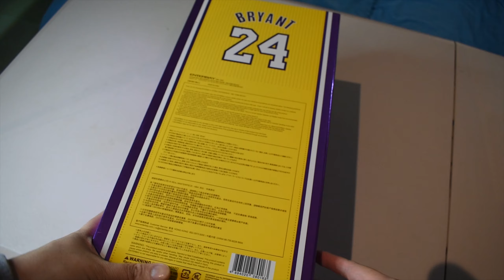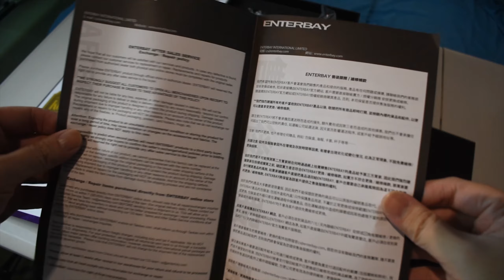TRIBUTE FOR KOBE BRYANT | UNBOXING / REVIEW - Kobe Bryant (Enterbay - Dual Pack) Version 2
► My 3rd unboxing Video, Kobe Bryant (Enterbay - Dual Pack Version) This figure is very worth it and very detailed. hopefully, Enterbay will add additional trophy cases like Championship Trophy, Season and Finals MVP Trophy and Slam Dunk Champion Trophy, Kobe Shoes etc.

► Music Credit to:

Ikson - Harmony
Ikson - New Day
MBB - Beach